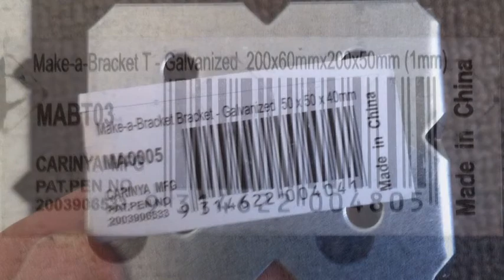GoPro Hero DIY mount - How to make a $10 underwater tripod (mount)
This is how I made the underwater "tripod" (mount) for my GoPro Hero 3 video camera for less than $10. I used this tripod, attached to a fishing line, to take underwater shots in this example video

Note: To improve stability of the mount I have replaced the counter weight with two Make-a-Brackets.